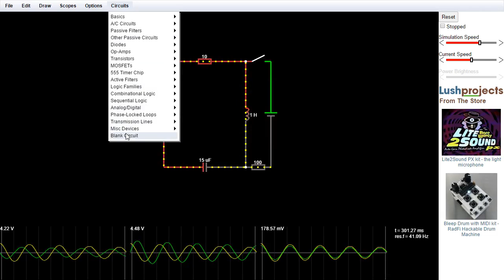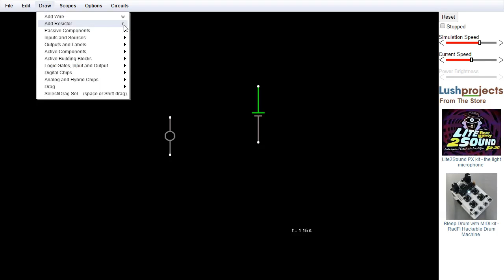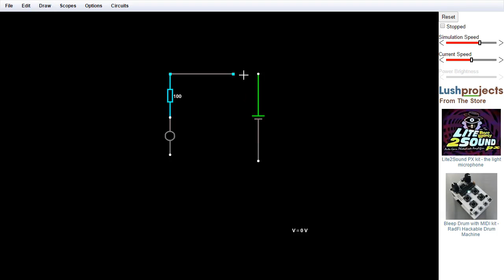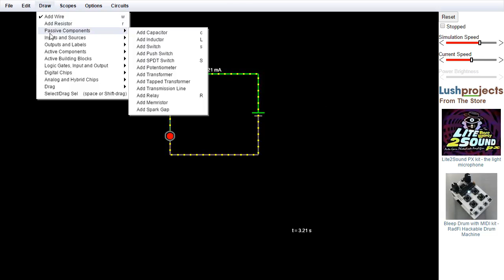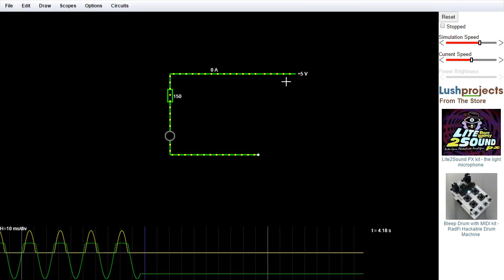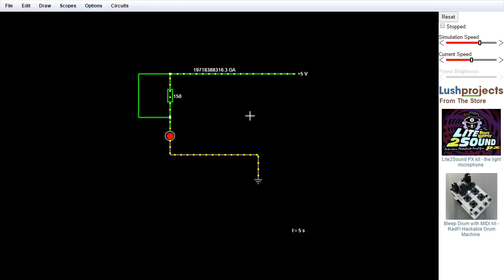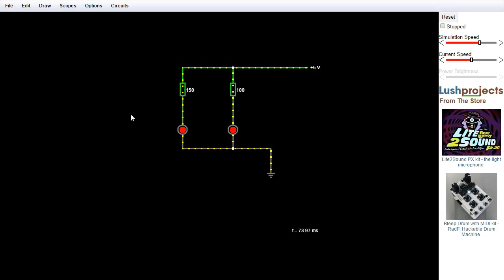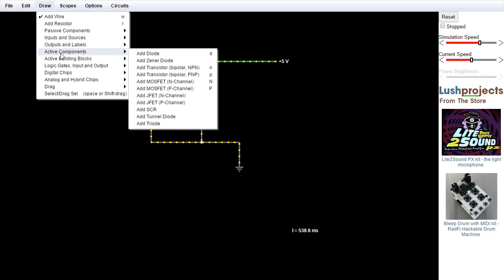Part 2: Browser circuit simulator at Lushprojects.com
Introduction to the electronic circuit simulator at Lushprojects.com. Part 2, this video, looks at how to create your own circuits.